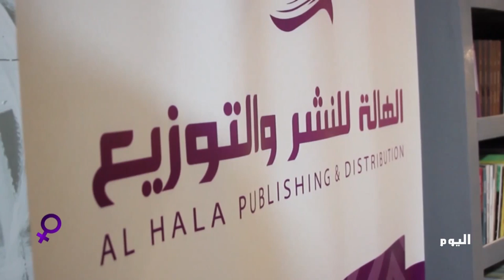المرأة في الحدث: الكاتبة نورا ناجي توقع روايتها " بنات الباشا"